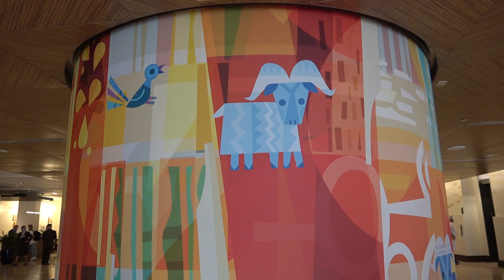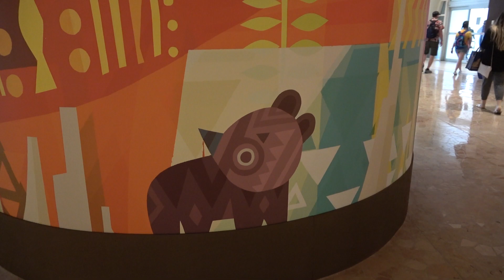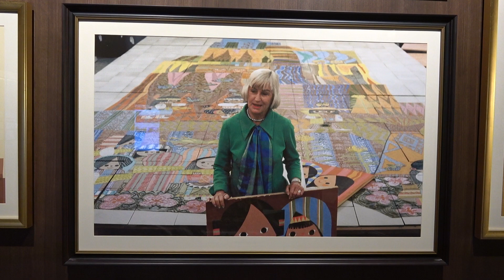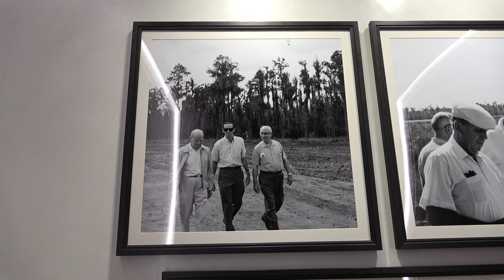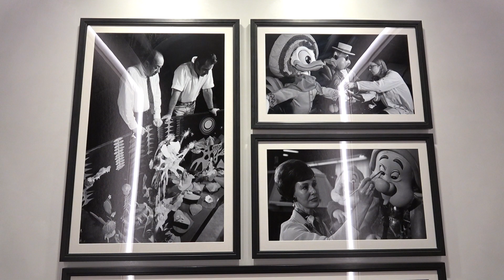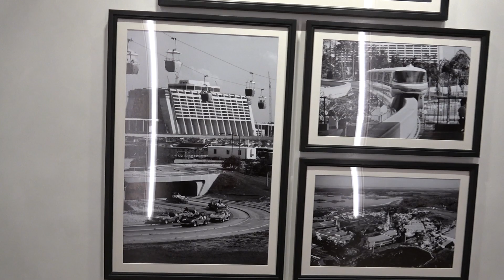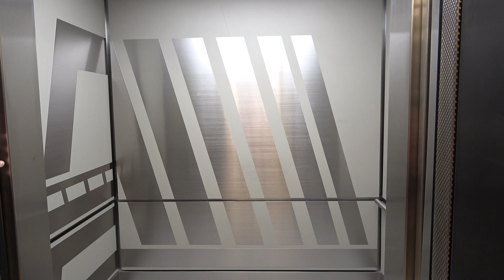Disney's Contemporary Resort New Updated Lobby Tour - Mary Blair and WDW History Inspired Artwork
Disney's Contemporary Resort has a new updated lobby that features a tribute to Mary Blair along with her artwork and other art and historical photos. It has a mid-century modern theme to it and offers extra seating. This is a full tour! We also take a look at the historic photos in Steakhouse 71, which opens October 1st.